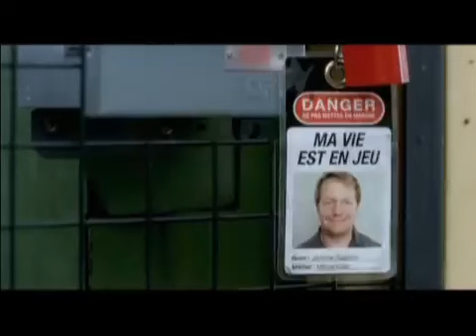Little Red Padlocks Prevent Imminent Splats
The more tame version of the CSST PIF to do with little safety padlocks on machinery. A good idea. Also a good PIF. No splattage in this version...that's for the next video.

Scare-Factor: 0/10